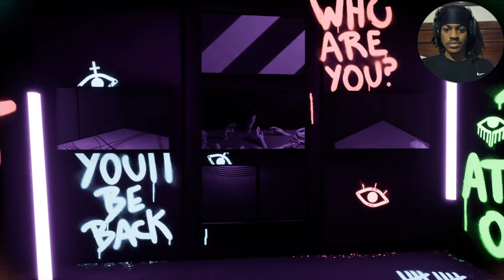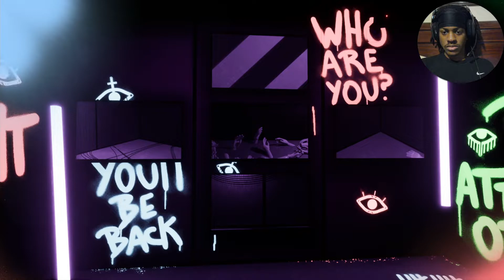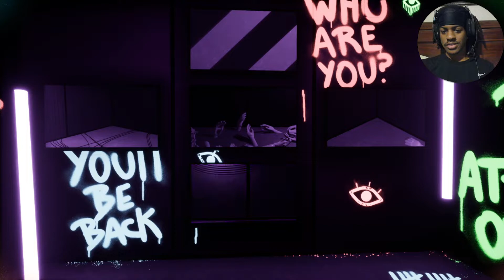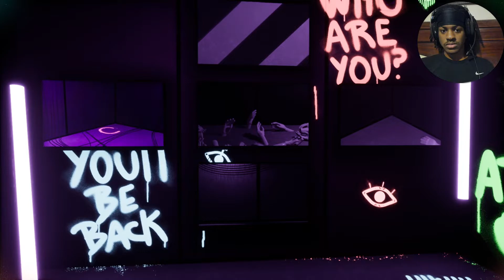This game puts you through some stuff | Don't Get Distracted | Gameplay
YOOoo Sean here, BACK with another random game!! Today we're regrettably playing Don't Get Distracted!! GIVE ME INTERACTIONS!